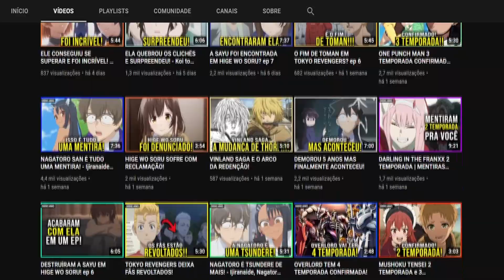DEATTE 5-BYOU DE BATLLE VAI TER 2 TEMPORADA | SEASON 2?